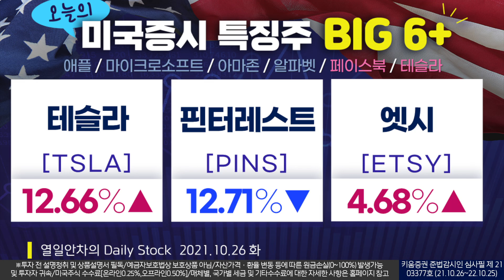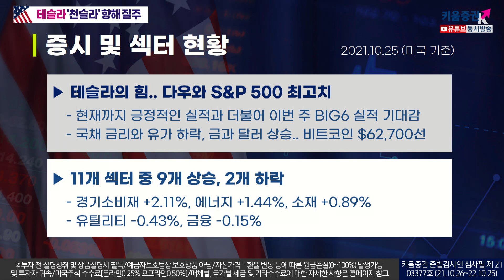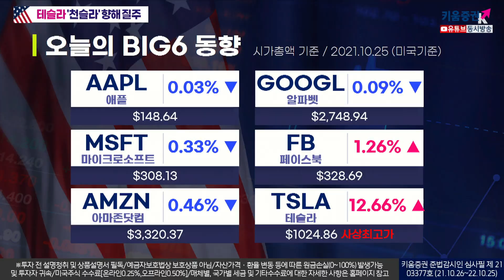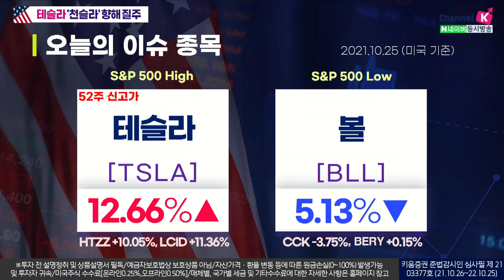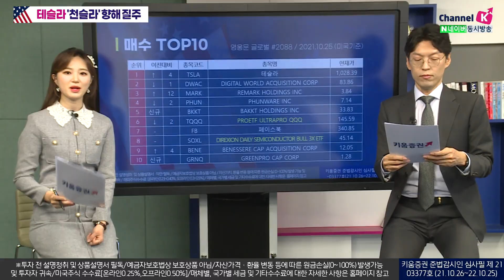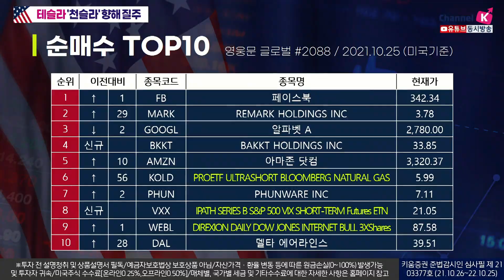오늘은 테슬라의 날 (2021.10.26)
▶ 테슬라의 힘.. 다우와 S&P 500 최고치
    - 현재까지 긍정적인 실적과 더불어 이번 주 BIG6 실적 기대감
    - 국채 금리와 유가 하락, 금과 달러 상승.. 비트코인 $62,700선

▶ 11개 섹터 중 9개 상승, 2개 하락
    - 경기소비재 +2.11%, 에너지 +1.44%, 소재 +0.89%
    - 유틸리티 -0.43%, 금융 -0.15%

※투자 전 설명청취 및 상품설명서 필독/예금자보호법상 보호상품 아님/자산가격 변동·환율 변동·신용등급 하락 등에 따른 원금손실(0~100%) 발생 가능 및 투자자 귀속/주식거래 수수료 0.015% 당사홈페이지 참고/해당 내용은 조사분석자료에 기반했으나 그 정확성을 보장할 수 없음